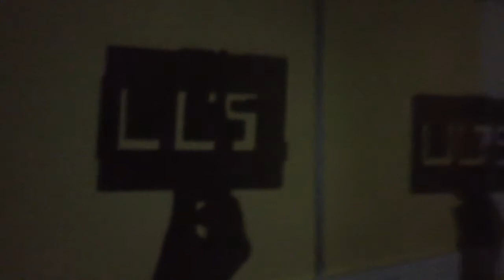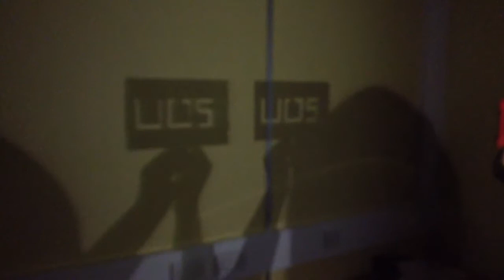Shadows 2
LAMA strikes back